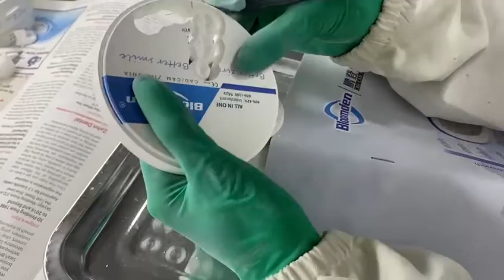laboratory equipment dental zirconia grinder teeth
Bloomden Bioceramics starts with the production of the highest quality dental zirconia blocks in the market for nearly 10 years. Today Bloomden has continuously introduced advanced manufacturing technology and procedure from home and abroad. Utilizing the latest technology, the medical level fine zirconium powder and most experienced engineering team, our comprehensive high strength and translucent zirconia blocks have quickly innovative to be admired and used by lab technicians from all over the world. Headquartered in Changsha, products are shipped from here to worldwide. Bloomden will play many subsidiaries offices globally.